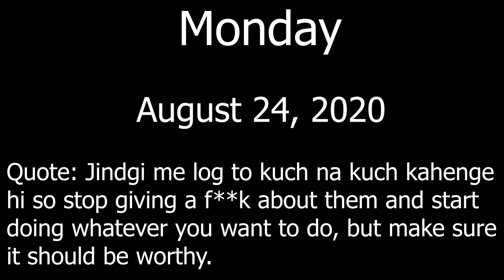बाल झड़ना कैसे रोके 100% free treatment || DANDRUFF TREATMENT AT HOME || SM VLOGS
This is the best to treat your hair when you have a dandruff problem or hair fall problem.